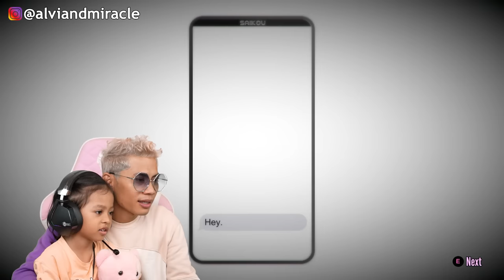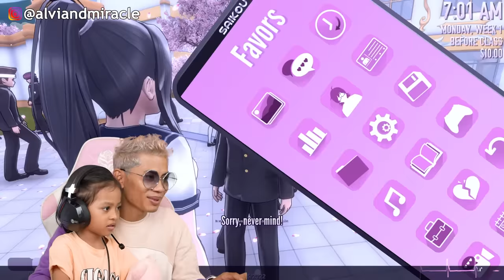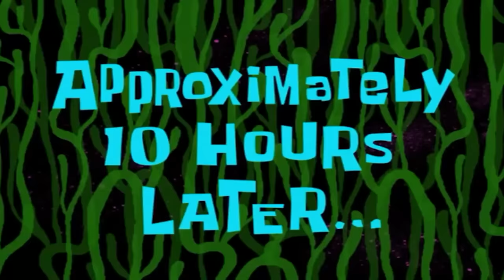PERTAMAKALI MAIN YANDERE SIMULATOR‼️ 😱 OMG SEREM BANGET‼️😱